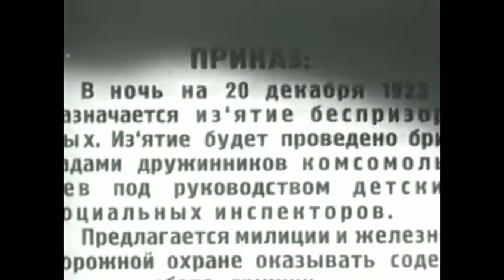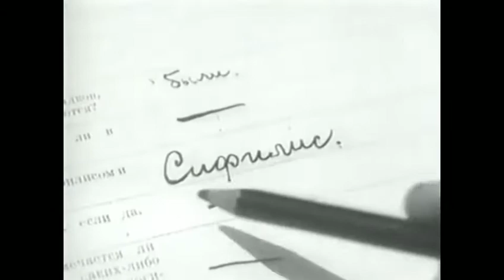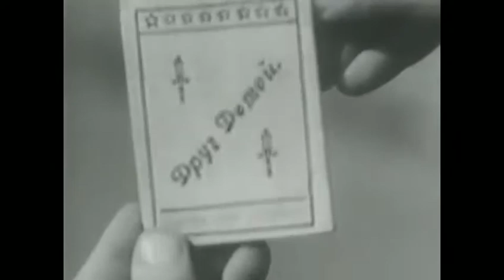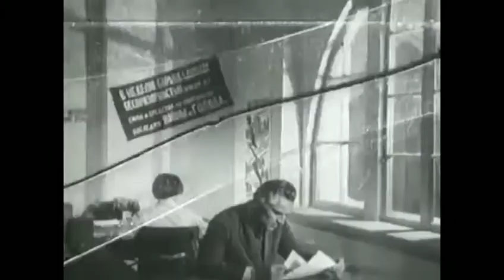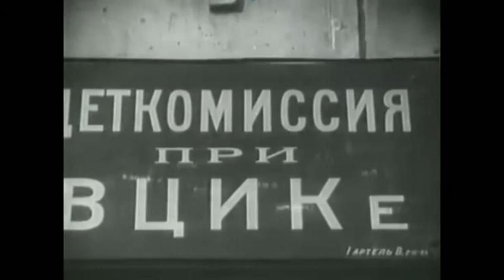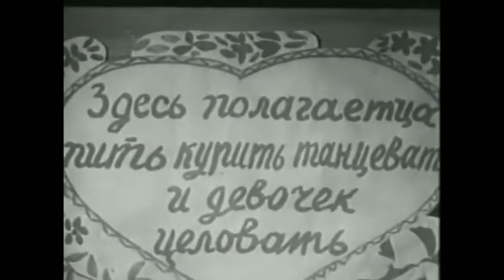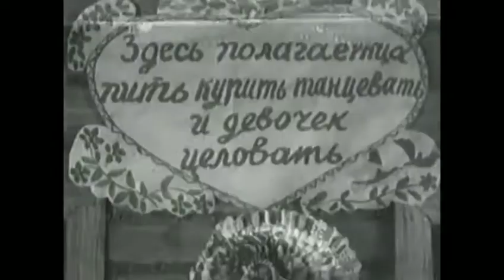Путёвка в жизнь. Советский фильм1931 год.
Драматический черно-белый фильм Путевка в жизнь — один из первых звуковых советских фильмов продолжительностью в 106 минут. ... Премьера кинофильма состоялась 1 июня 1931 года. Спустя всего года лента Путевка в жизнь была удостоена высокой награды Первого Международного кинофестиваля в Венеции.